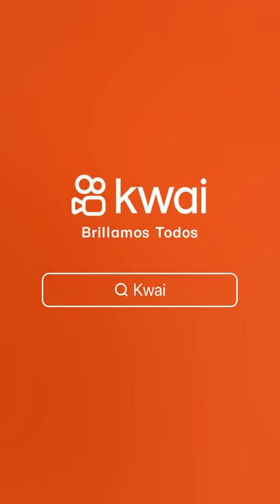Un gobierno fracasado nefasto y corrupto ladrones.